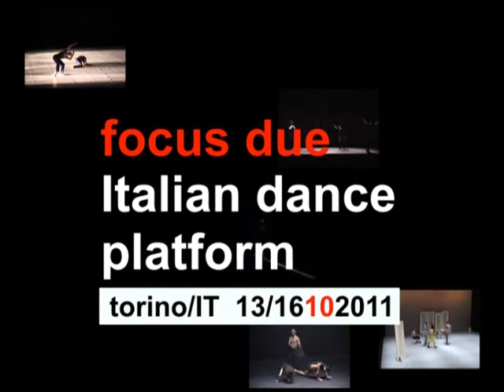Italian Dance platform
Videodiario relativo al secondo focus di Torinodanza festival 2011: l'italian dance platform.
Video a cura di Chiara Pacilli